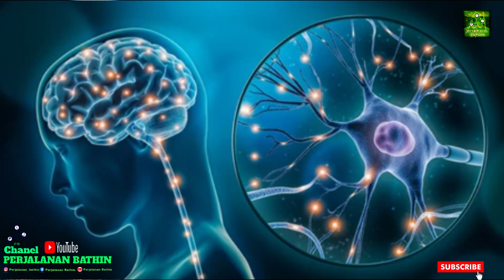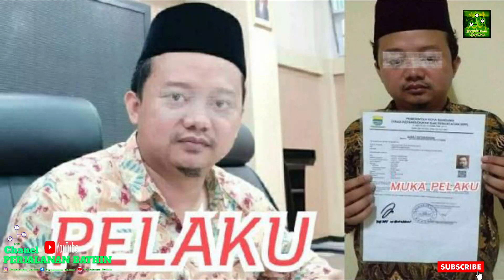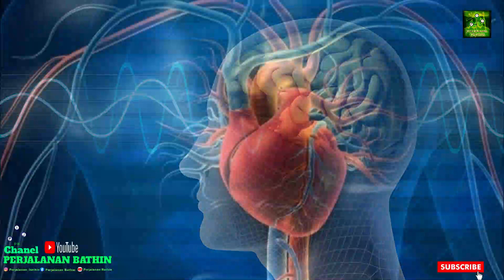Akal dan Rasamu Bergantung pada Hatimu